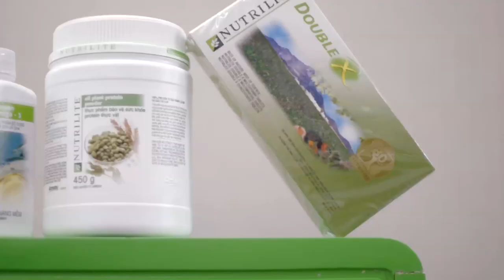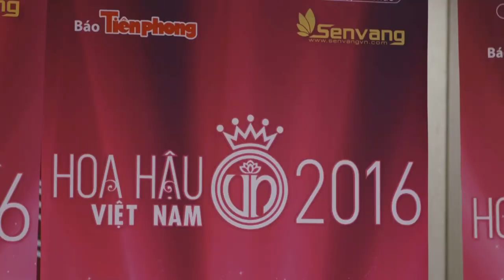[Official]: Amway Việt Nam đồng hành cùng họp báo Chung khảo phía Bắc - Miss Việt Nam 2016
Ngày 7/7, Chung khảo khu vực phía Bắc - cuộc thi Hoa Hậu Việt Nam 2016 đã diễn ra cùng với sự đồng hành của các Nhà Phân Phối của nhãn hàng Nutrilite - Amway Việt Nam.